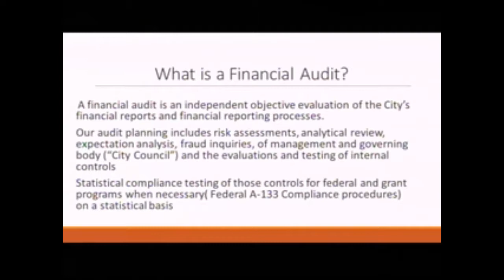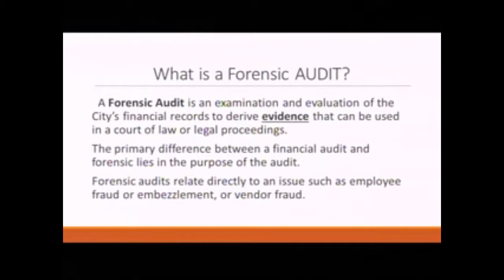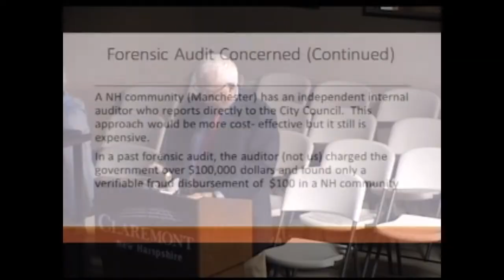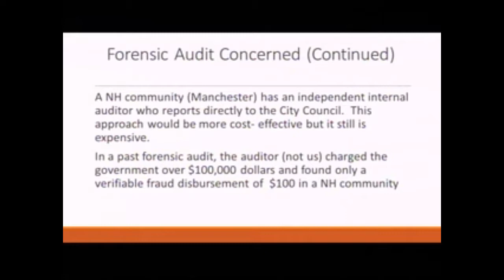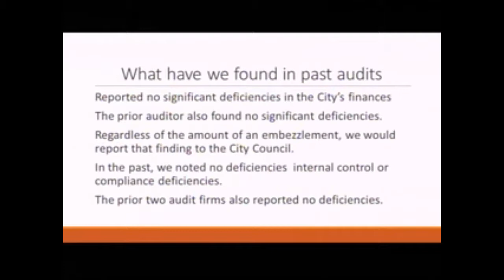8 14 19 Claremont City Council Forensic Audit